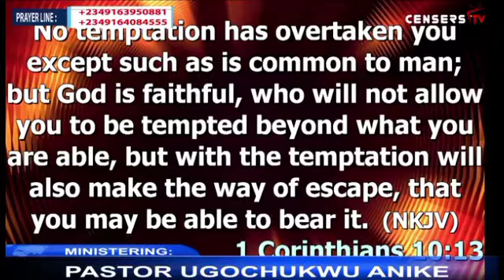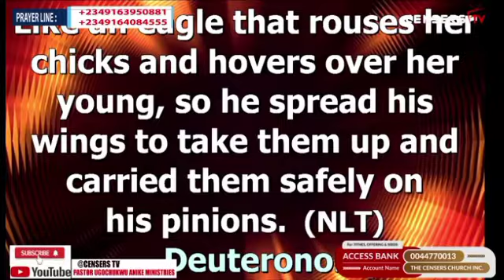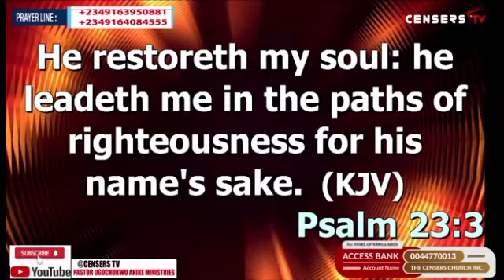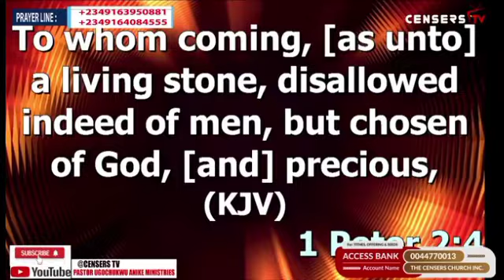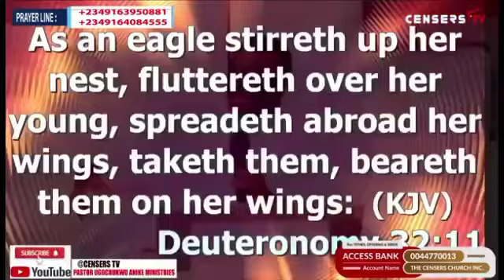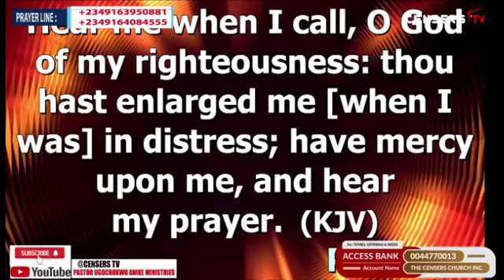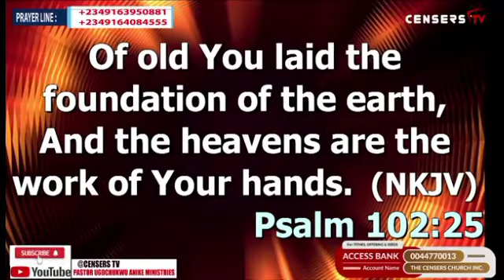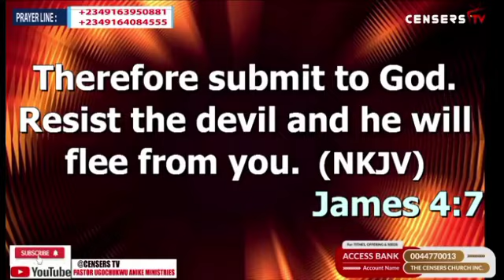Overcoming the fiery trials